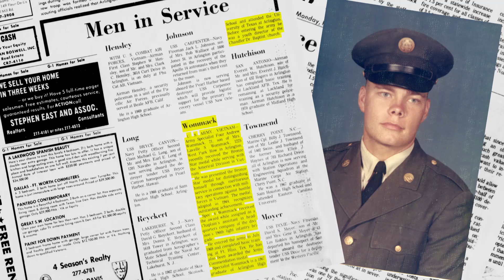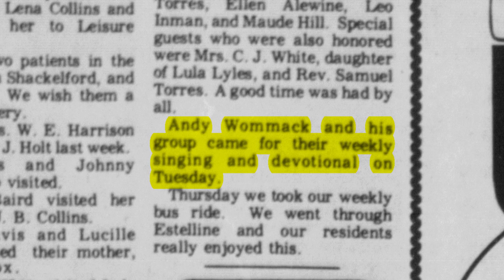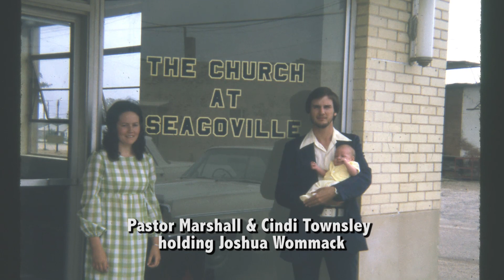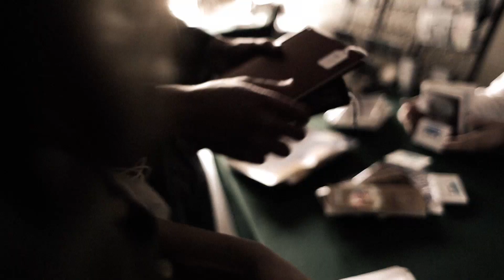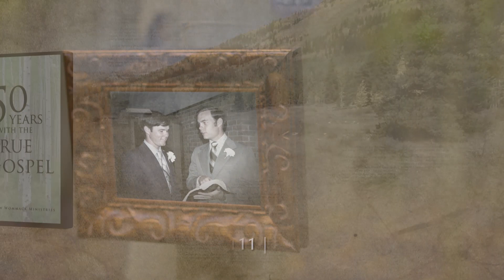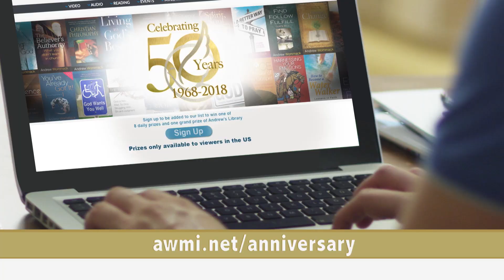50th Anniversary Special - Week 1, Day 2 - The Gospel Truth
Andrew Wommack’s daily TV program: Gospel Truth To subscribe to Andrew’s email newsletter On March 23, 1968, a seed was planted in the heart of Andrew Wommack when he experienced a miraculous outpouring of God's unconditional love and grace. Fifty years later, his experience has been multiplied in millions of lives the world over. This week we are celebrating 50 incredible years and all that God has done through Andrew Wommack Ministries! Millions of people have been impacted by the nearly-too-good-to-be-true message of God's unconditional love and grace, and we are so thankful that you are a part of the celebration! Truly, the best is yet to come! Andrew Wommack Ministries